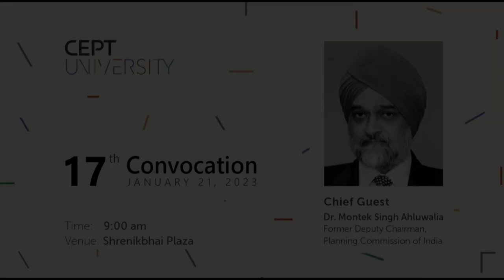Convocation 2023 Address by Chief Guest Dr. Montek Singh Ahluwalia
Convocation 2023 Address by Chief Guest Dr. Montek Singh Ahluwalia, an economist, and a civil servant with the Indian Government. Dr. Ahluwalia has been the Former Deputy Chairman, Planning Commission of India.